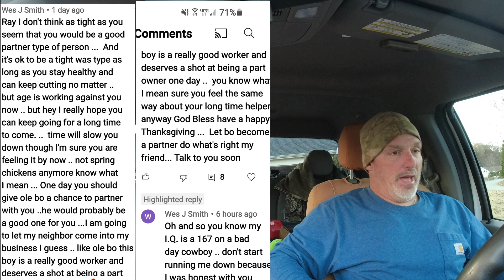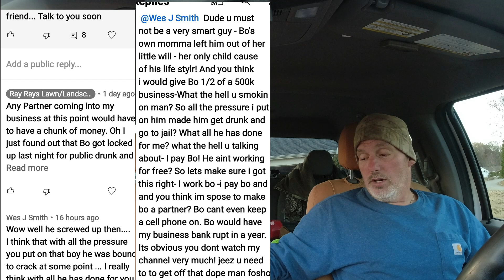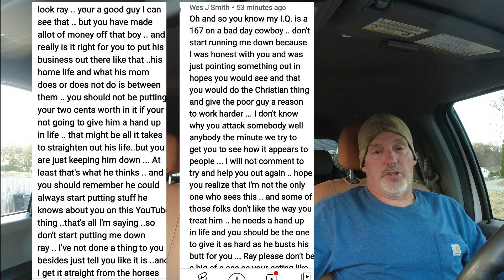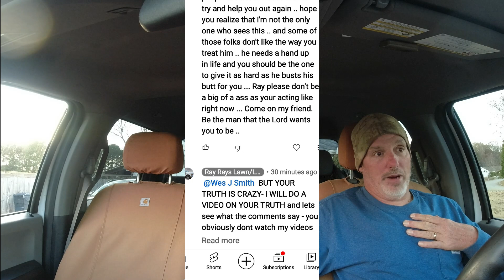ARE U FREAKING SEROIUS? MUST SEE ! RAY ADDRESSING UNBELIEVABLE COMMENTS!